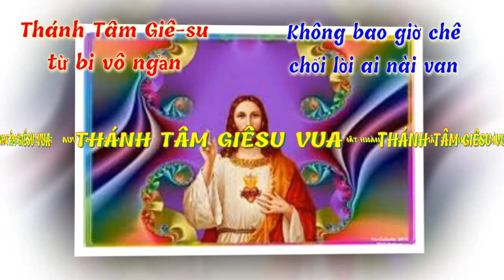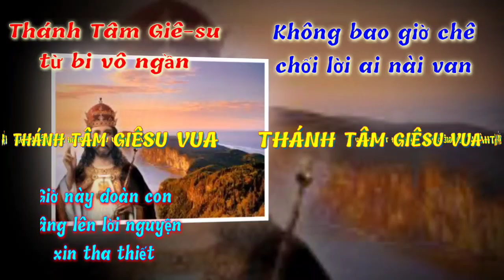(TN) Thánh Tâm Giêsu Vua (Hoài Đức)